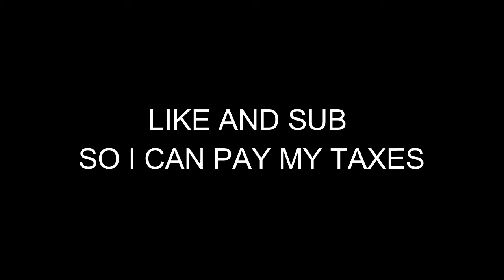Moomoo.io Noob Tries Sploop For The First Time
i suck but this is better bye moomoo